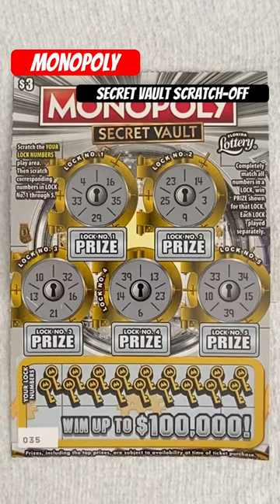Florida Lottery | Monopoly Secret Vault | Scratch-Off!🔐🔐🤑🤑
$3 Monopoly Secret Vault scratch-off recording.